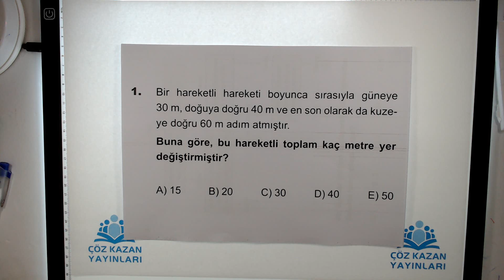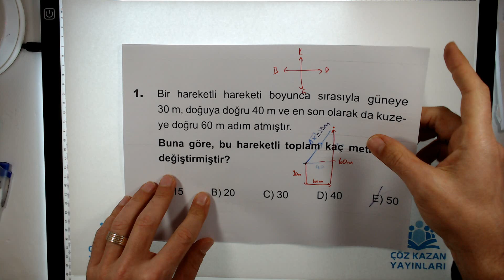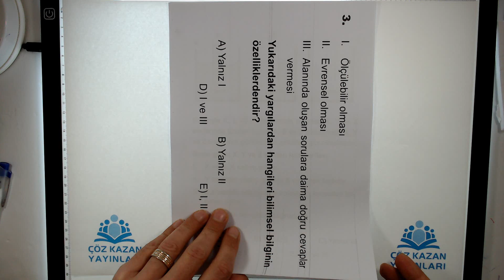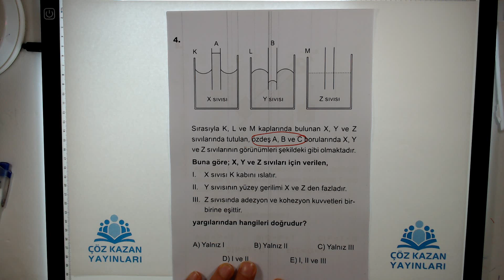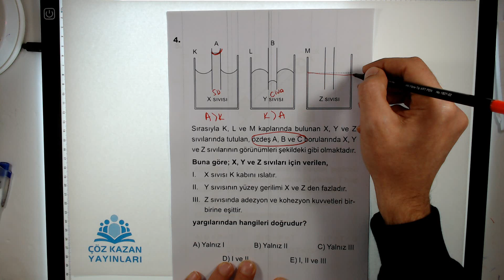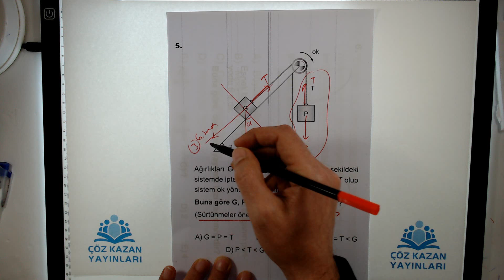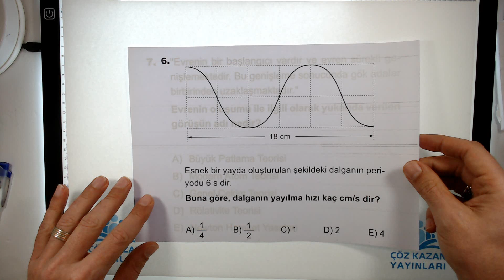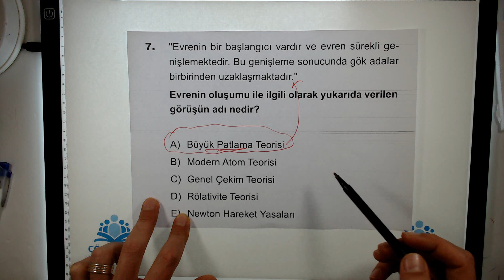TYT 2 DENEME FİZİK